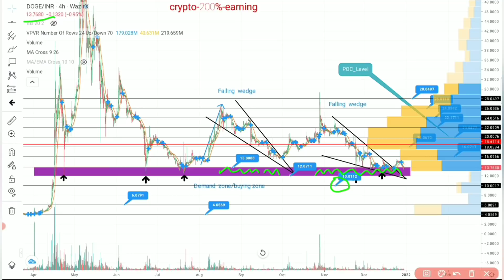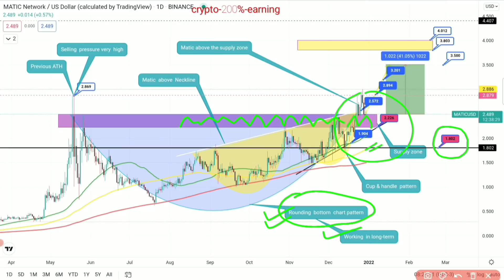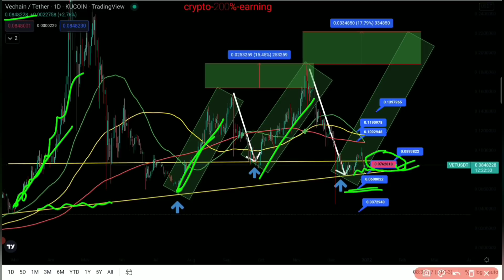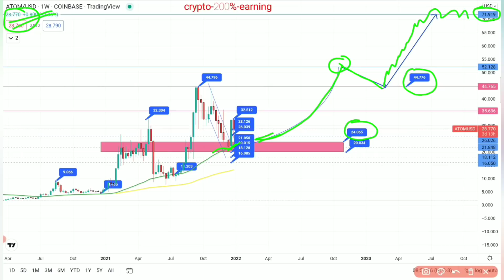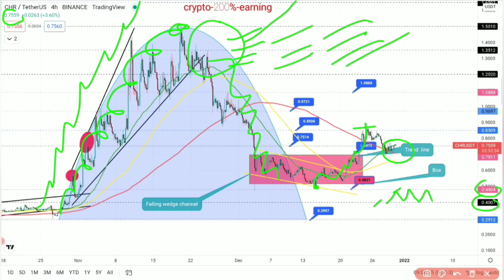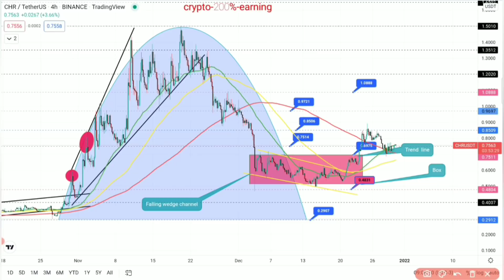Digvijay Singh Choudhary